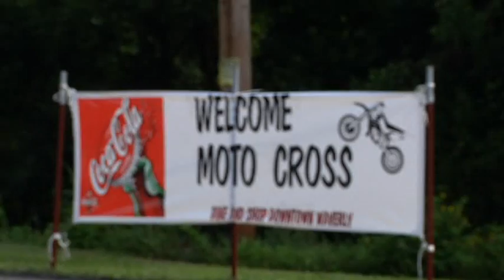Loretta Lynn's 2009 - Preview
Hectic is the word that explains Loretta Lynn's yesterday... thankfully though, Vurb Moto was there to provide some footage as well